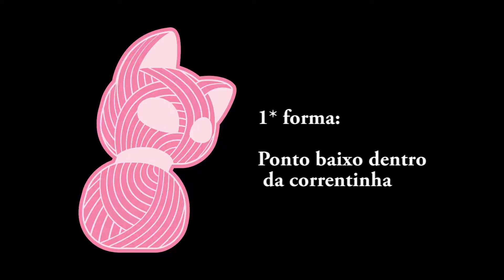Ponto baixo no anel: criando peças circulares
Nesse vídeo falaremos um pouco sobre o crochê circular.
Conteúdo do vídeo:

- ponto baixíssimo
- anel
- junção de carreiras
- marcação de carreira
- ponto baixo
- aumento de pontos
- trabalho espiral
- arremate

2 técnicas:
3:14 - 1* técnica
9:43 - 2* técnica